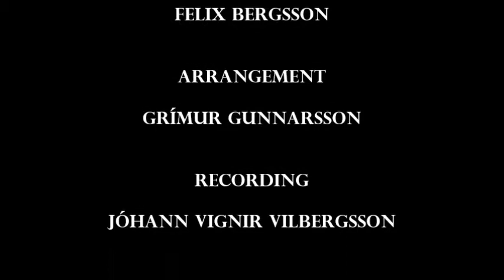Auntie Ásta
Artik is coming to Dublin May 11th-16th with a new version of The Perfect Equal by Felix Bergsson.

Song: Karl Olgeirs. Words: Felix Bergsson, Arrangement: Grímur Gunnarsson.Recording: Jóhann Vignir Vilbergsson. Photos: Aldís Fjóla Photography.